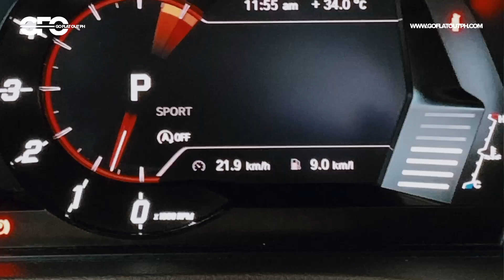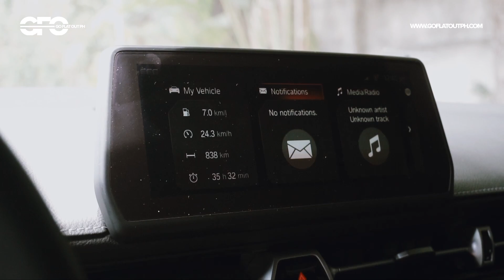2021 Toyota GR Supra Philippines Review: The Best Sports Car At Its Price?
MSRP: P4,990,000

Yes, the Toyota GR Supra is based on the BMW Z4, but does that even matter? Let's find out in this review.